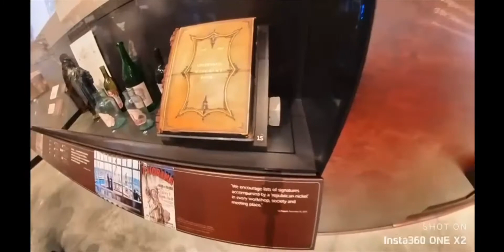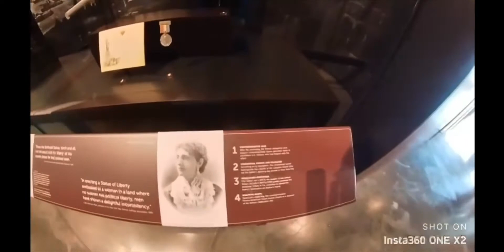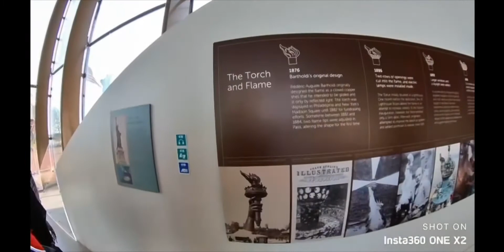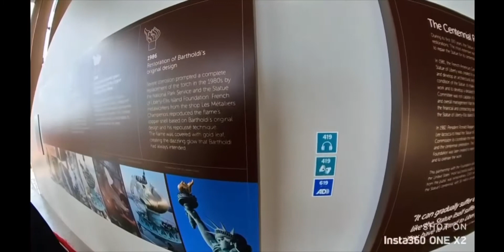2/3 🇪🇸 MUSEO DE LA ESTATUA DE LA LIBERTAD 🇫🇷 MUSÉE DE LA STATUE DE LA LIBERTÉ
🇪🇸 HISTORIA DE LA ESTATUA DE LA LIBERTAD🗽 🇫🇷 HISTORÍE DE LA STATUE DE LA LIBERTÉ 🗽